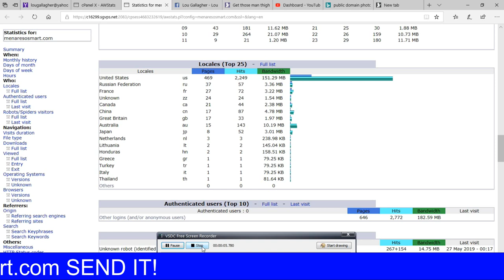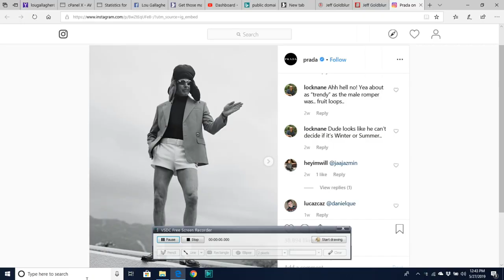Men's Fashion: "Short Shorts" Are Back For 2021!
Skies out, thighs out!

When we were younger, (we hate that too),  there was no such thing as "Sport Short Shorts"? No one had even thought that shorts could be long? Unless you were from Bermuda? Guess what folks? "Short Shorts for Men" are back for 2021! Get ready!

And of course... the NEW "Men Are So Smart" T-Shirts are available NOW! Grey or white! Sizes S, M, L, XL, 2XL and 3XL!

Blogs:
Lougallaghers.blogspot.com
Corvetteronnie.blogspot.com